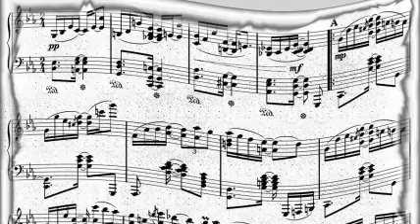Jay Jay Johnson - Jay Bird